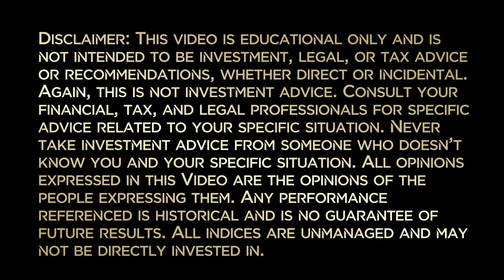Can You Beat the S&P 500?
Join our FREE membership community to receive exclusive content at RetireMembership.com.

Want to retire successfully? Schedule a Discovery Meeting. This no-cost, no-obligation meeting in person or via Zoom will help us determine if we should work together through my financial planning firm. There are no product sales and no pressure. We insist that you sleep on any decision before you make it. Schedule your free consultation at LaxFP.com/freeman-linde.

This video is educational only and is not intended to be investment, legal, or tax advice or recommendations, whether direct or incidental. Consult your financial, tax, and legal professionals for specific advice related to your specific situation. Never take investment advice from someone who doesn’t know you and your specific situation. All opinions expressed in this article are those of the people expressing them. Any performance referenced is historical and is no guarantee of future results. All indices are unmanaged and may not be directly invested in.